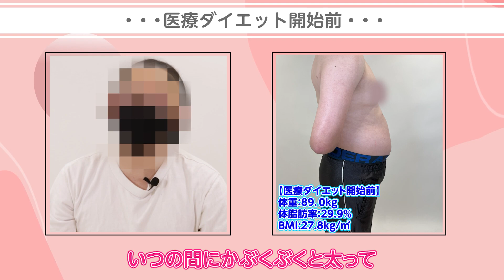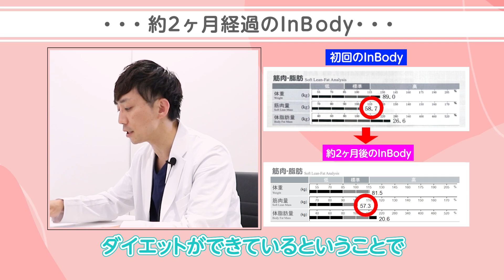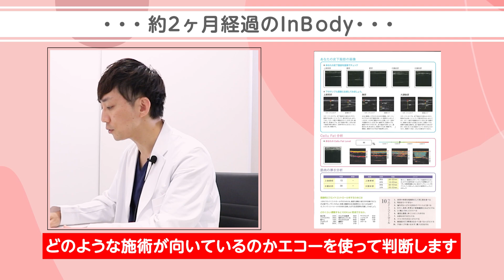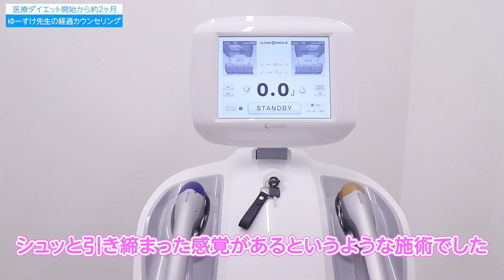【医療ダイエット】お腹激変ダイエットレポート【BSクリニック】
🌸BSクリニック予約フォーム【カウンセリング無料です】
✨ご来院の際は『YouTubeを見た』とお伝えいただけますと励みになります

本日の患者様は「20㎏落としたい」という30代男性。
お腹についてしまった脂肪を医療ダイエットで楽々落としていきます！
今回の動画では前回のモデル様の経過をお見せします！！

『BSクリニック』へようこそ。
動画の感想やご質問、「こんな動画を出してほしい」などのご意見はコメント欄へ

TikTok・Instagram・Facebookも更新しています！